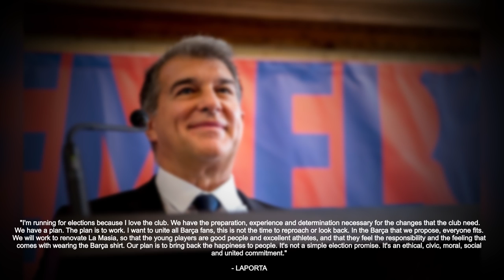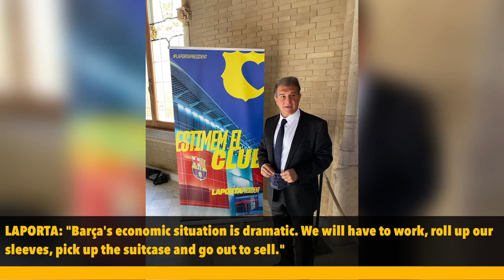JOAN LAPORTA ANNOUNCES BID TO RETURN AS BARCELONA PRESIDENT: LIONEL MESSI, KOEMAN, MBAPPE & HAALAND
Joan Laporta has officially announced that he will try and run as the president of FC Barcelona. This will not be the first time Laporta has taken charge. He does have a rich history with Barcelona and that will only help him gain momentum to win the elections on January 24th. Laporta recently had a speech on what he did think about Barcelona’s certain economic state, Lionel Messi and Koeman’s continuity and Kylian Mbappe & Erling Haaland’s future.

In this video we will be discussing the following:

🔹LAPORTA ANNOUNCED PRESIDENCY RACE
🔸LAPORTA SPEAKS ON LIONEL MESSI
🔹LAPORTA SPEAKS ON RONALD KOEMAN
🔸LAPORTA SPEAKS ON HAALAND AND MBAPPE